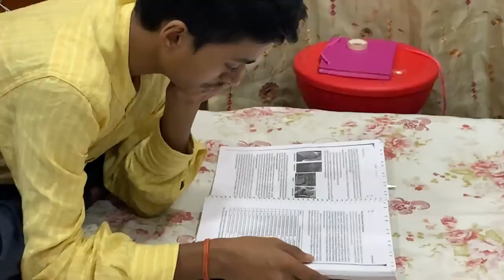Sunny got injured while riding bicycle 😱v Thakur Vlogs